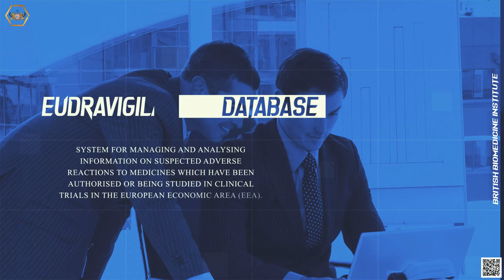Signal Detection Management In Pharmacovigilance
Signal management is one of the most crucial steps in pharmacovigilance and is defined in numerous guidelines to various degrees (EMA Guideline on Good Pharmacovigilance Practices (GPV) Module IX – Signal Management, FDA Guidance for Industry, Good Pharmacovigilance Practices and Pharmacoepidemiology Assessment, Report of CIOMS Working Group VIII,and ICH E2E).Signal detection in Pharmacovigilance involves looking at the adverse reaction data for patterns that suggest new safety information and specifically whether the new information changes the benefit to risk ratio associated with the use of a pharmaceutical product. This may be an adverse event which has not previously been shown to have a causal association with the product; or a known event which is now occurring within a patient group for whom it has not been documented before or perhaps occurring with greater frequency or severity than anticipated.
The traditional methods encompass manual medical review of individual cases, case series, and reporting rates whereas the enhanced quantitative methods include computer aided statistical methodologies and Data Mining Algorithms (DMA). The signal may be generated from qualitative analysis of spontaneous reports or quantitative analysis through data mining and statistical activities. Simple analyses of line listings, cumulative tables, analysis of periodic safety reports, Periodic Benefit Risk Evaluation Report (PBRERs), Annual Safety Report (ASRs), Periodic Adverse Drug Experience Report (PADERs) and Investigational New Drug (IND) Safety Reports, are commonly employed for signal detection. Data Mining Algorithms offer advantages for large data sets containing multiple products, since automated methods drastically reduce time and expert resource as well as provide a reproducible and auditable methodology. Measures of association used in DA fall into two general groups, frequentist and Bayesian, although all methods can be evaluated on sensitivity, specificity and predictive value. The most common frequentist methods include Proportionate Reporting Ratio (PRR) and Reporting Odds Ratio (ROR), whereas Bayesian Confidence Propagation Neural Network (BCPNN) and the Multi-item Gamma Poisson Shirker (MGPS) are the two major Bayesian Methods.
Sources for the detection of signals:
• Spontaneous reporting
• Active monitoring systems
• Interventional studies (clinical trials)
• Non-interventional studies (pharmacoepidemiology studies)
• Non-clinical studies (e.g. animal toxicology studies)
• Systematic reviews (i.e. thorough review of the published literature)
• Meta-analyses (i.e. mathematical pooling of all the clinical trial data)

Healthcare professionals are encouraged to report adverse reactions via national spontaneous reporting systems. In practice two lists of AEs, Designated Medical Events (DME) and Targeted Medical Events (TMEs) are often assessed in case and case series review. Designated Medical Events (DMEs) represent a single, predefined list of AEs, which are employed in case and case series review across a wide therapeutic range of products. The basic goal behind Signal Evaluation or Validation is to determine whether sufficient evidence exists to identify a causal association between the adverse event-drug pair identified in the detected signal. Additionally, the evaluation or validation can be focused on a new aspect of a known adverse event – drug pair association. These DMEs represent AEs which are rare, serious, and have high drug attributable risk. In other words, the identification of a single, or a small number (1-3 cases) of a particular DME on a case or case series review will likely identify a signal. Consumers and patients may also report adverse reactions in this way as well as via a wide variety of media, including the Internet.
For Signal Analysis validated or verified signals taken from the previous step are assessed to determine their impact on both the benefit / risk profile and public health. Validated or verified signals that alter the benefit / risk profile of a drug may represent a significant medical impact on the population using the drug. Important criteria for the safety analysis include1:
• Severity, reversibility, potential for prevention
• Medical necessity of drug, discontinuation issues, ability for substitution with other therapy
• Strength and consistency of evidence
• Number of patients using product
• Populations using the product
• Life cycle of product